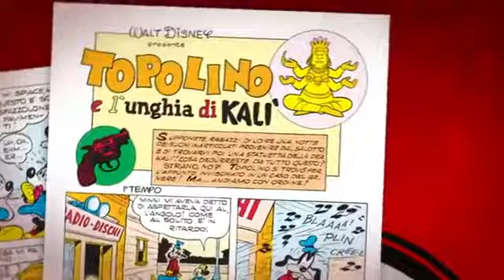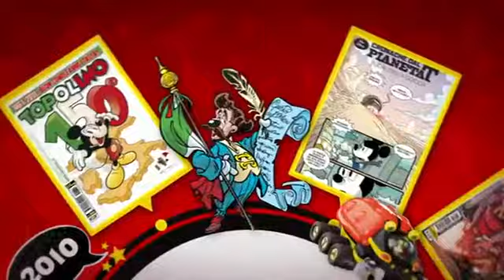Napoli Comicon 2013: la prima Mostra:MAGICA DISNEY - 3000 Volte Topolino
In questi giorni Napoli Comicon 2013 - che quest'anno si svolgerà dal  25 al 28 Aprile 2013 -  ha annunciato quella che sarà la prima grande mostra della XV edizione dedicata al Mondo Disney:MAGICA DISNEY - 3000 Volte Topolino

La mostra sarà una versione aggiornata della grande mostra tenutasi al museo Wow di Milano dedicata agli 80 anni del Magazine, ecco la ragione del video.

La sede della Mostra -- MAGICA DISNEY -- 3000 volte Topolino -- sarà il grande complesso del PAN -- Palazzo delle Arti di Napoli,
La manifestazione si articolerà in esposizioni, incontri con autori e redattori Disney, conferenze, iniziative didattiche, premiazioni e altri eventi che avranno luogo in occasione di Napoli COMICON, insieme a iniziative con ospiti internazionali.

Nell'ambito della mostra saranno esposte, tavole e illustrazioni originali, memorabilia, gadgets di Topolino e di tante altre testate Disney, concentrando l'attenzione sul rapporto fra i personaggi ed i luoghi in cui agiscono, due sezioni della mostra saranno dedicate in modo specifico ai personaggi di Paperopoli e un'altra a quelli di Topolinia.

La mostra, che verrà inaugurata il 21 marzo 2013, sarà aperta al pubblico dal giorno successivo, per due mesi, fino al 26 maggio 2013, all'indomani dell'uscita di Topolino n. 3000 (in edicola dal 22 maggio)

Ad integrare la mostra saggio si occuperà di dare conto della vita storico-editoriale di Topolino e dei suoi personaggi, approfondendo l'analisi degli universi di Topolinia e Paperopoli, del contributo dei grandi Maestri disneyani della Nona Arte, del valore e dell'ampiezza del fenomeno del collezionismo. Nelle sue 240 pagine, si occuperà anche della fenomenologia del mondo Disney nel costume e nella società del nostro paese e sarà in distribuzione in tutte le librerie in occasione dell'apertura della mostra.

Quest'anno il Napoli Comicon sarà destinato ad esplorare i rapporti fra FUMETTO ED ARCHITETTURA.

N.B. L'audio Originale del video è stato modificato per motivi di Copyrigt.